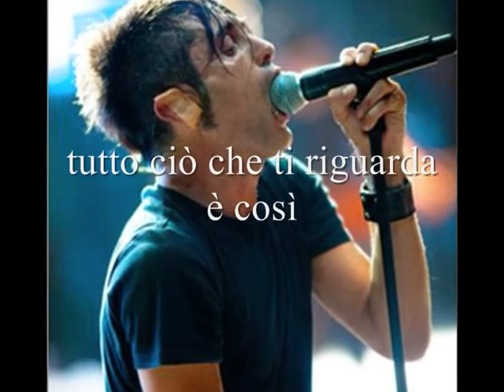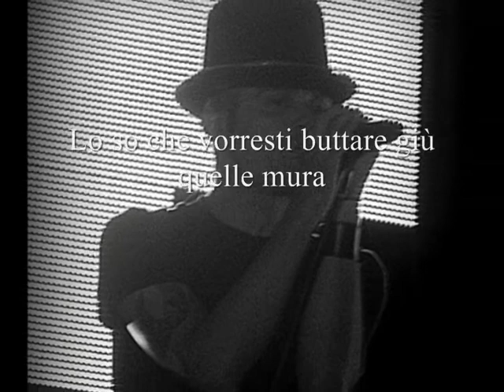Solo un po'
Materiale infiammabile, maneggiare con cura. :-)